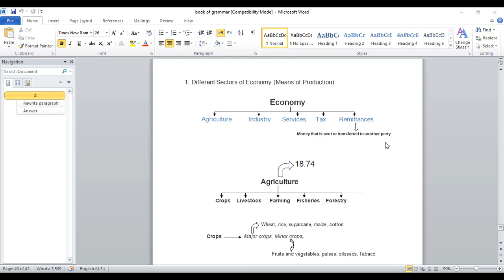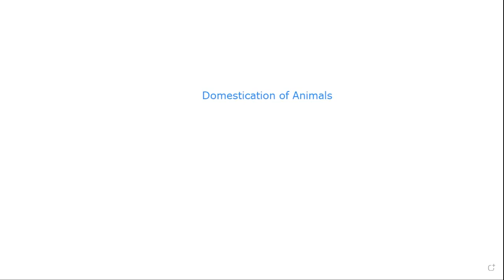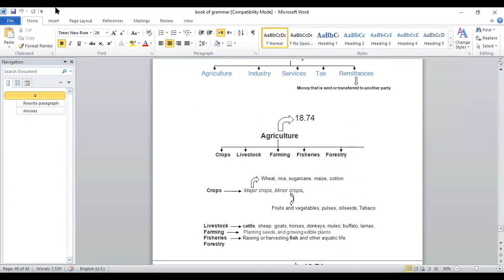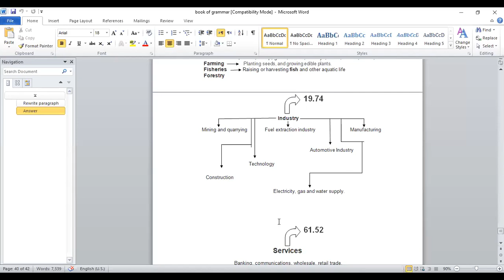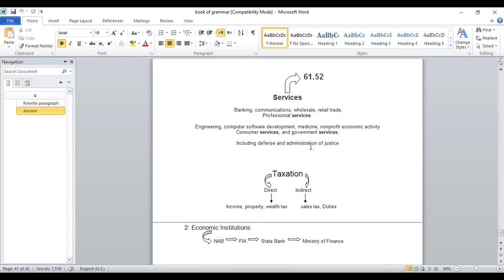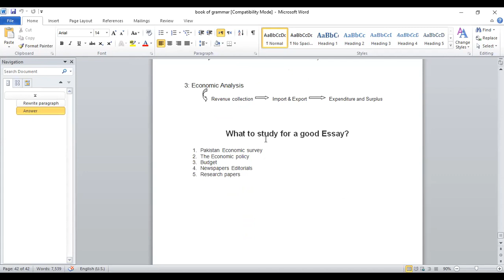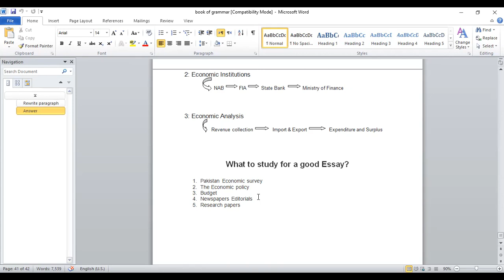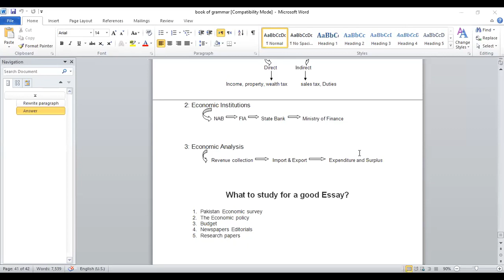Economic parameter for brainstorming Part 2